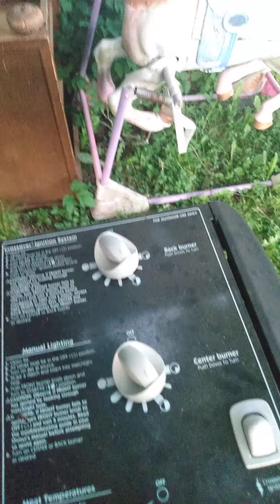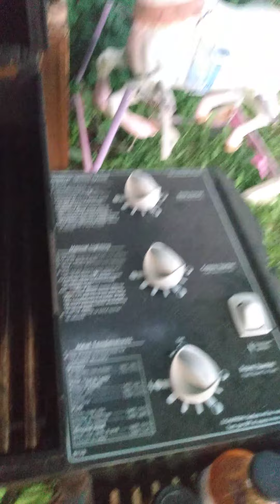Bodywork and grilling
Got some chicken cooking on the grill for you guys with some sweet sauce and got all the body work done and spray painted done on my truck